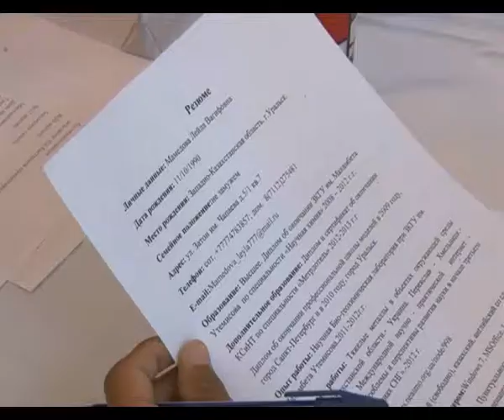В Уральске прошла очередная в этом году ярмарка вакансий